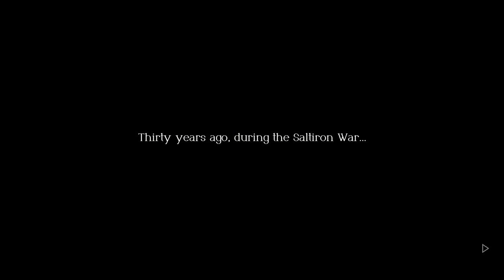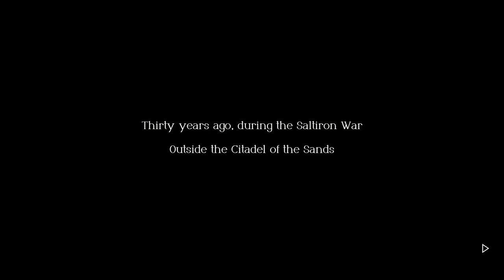⚔️Triangle Strategy 🛡️ -【Straightforward Gameplay Walkthrough】 Chapter 15: Part 1, 2, 3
Tactical role playing game developed by Square Enix and Artdink. Development is led by Tomoya Asano, producer of the Bravely Default and Octopath Traveler games.